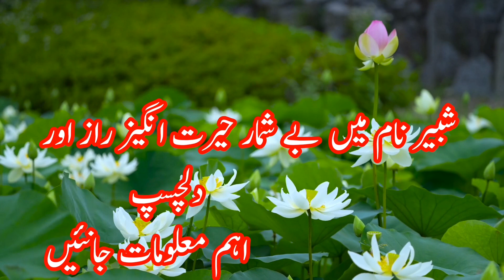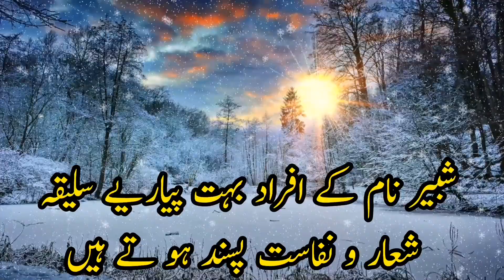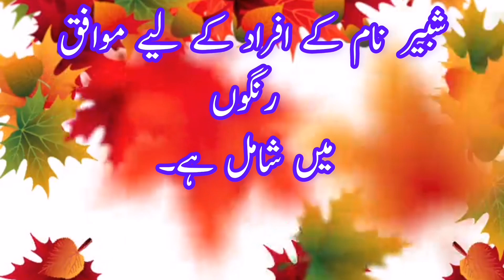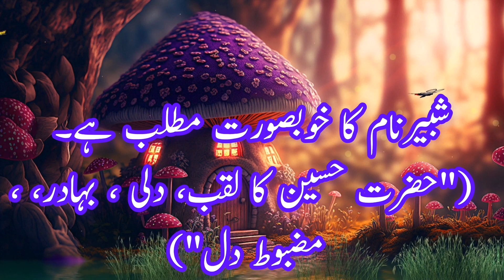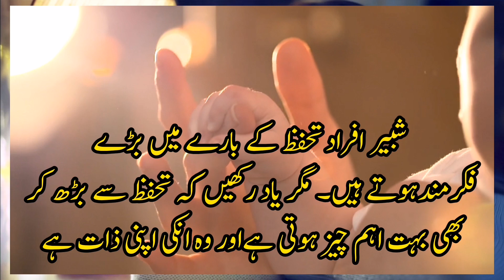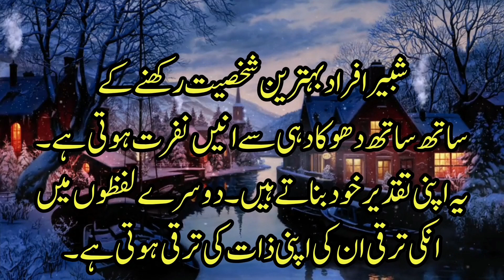Shabbir Name Meaning In Urdu 🌙| Shabbir Naam Ke ladky kaisy hoty hai 🔥| Sitara Info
Shabbir Name Meaning In Urdu | Shabbir Naam Ke ladky kaisy hoty hai
# شبیرنام کا مطلب کیا ہے
شبیر نام کا مطلب اردو میں.
شبیر نام رکھنا کیسا ہے .
شبیر کا لکی نمبر کیا ہے.
شبیرنام کا اردو معنی.
شبیر نام کا مطلب بتائے
 hindi | shabbir name meaning in engalish | shabbir name meaning in hindi | shabbir boyes name meaning in urdu | How to write shabbir in urdu | shabbir name meaning in urdu and lucky number | shabbir kis zuban ya language ka lafaz hai | or if you have any other quations so you can ask in comments section.
SITARA INFO 🌟
Thanks